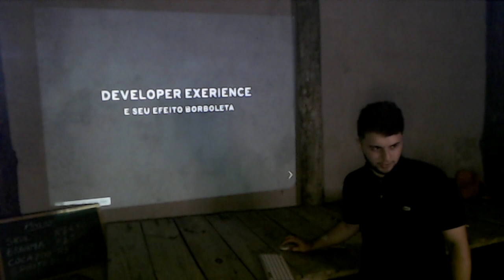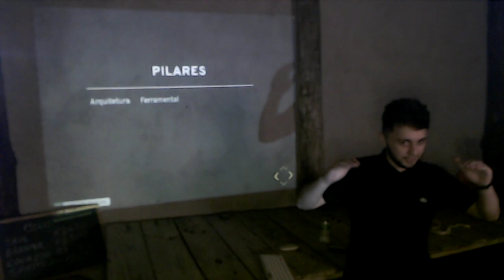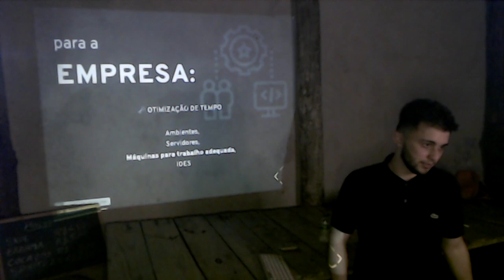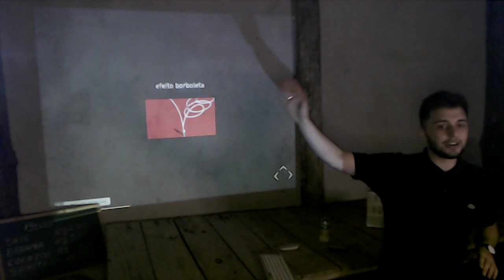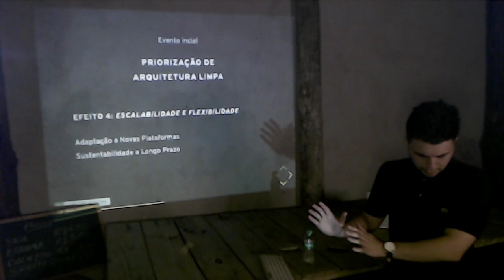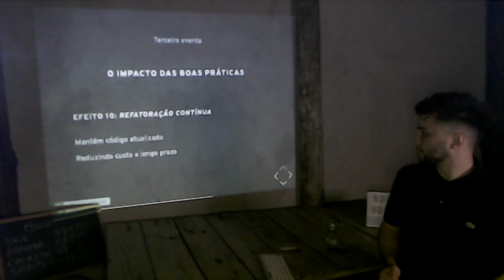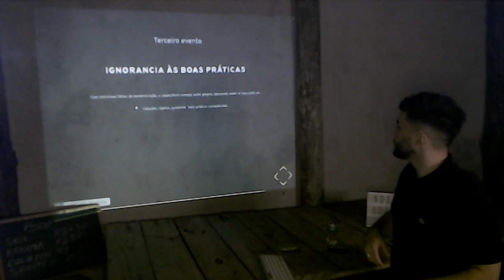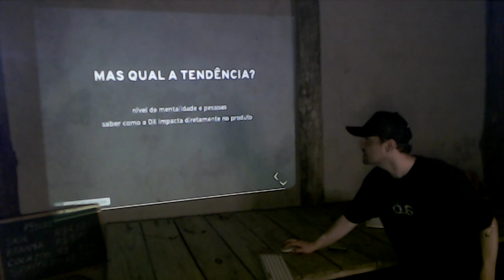Palestra sobre Developer Experience com Hallison Brancalhão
DevPR nas Estrelas